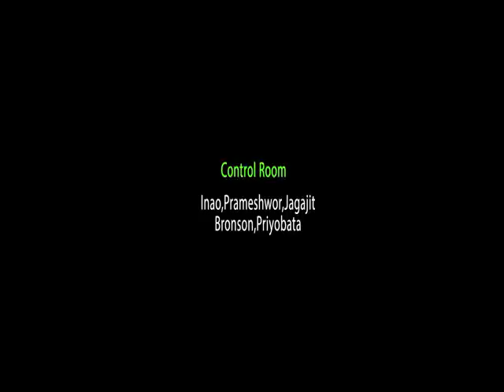MAKOKTHONGBASINGIWARI OINAM O DHONI SANGEET NATAK AKADEMI AWARDEE